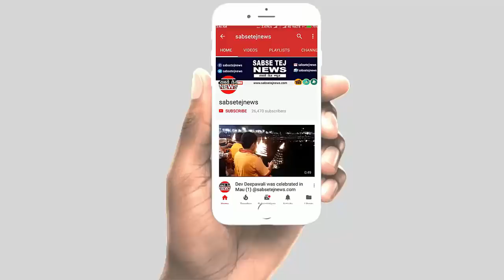आजमगढ़: ब्लाक प्रमुख के खिलाफ अविश्वास प्रस्ताव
यूपी में सत्ता बदलने के साथ ही ब्लाक प्रमुख पद पर उठा-पटक शुरू हो गया है। इसी क्रम में आज आजमगढ़ जिले के महराजगंज ब्लाक प्रमुख रूदल प्रताप सोनकर के खिलाफ लामबद्ध होकर कई क्षेत्र पंचायत सदस्य डीएम कार्यालय अविश्वास प्रस्ताव लेकर पहुंचे। आरोप लगाया कि जब से ब्लाक प्रमुख पद पर रूदल बैठे है कोई भी विकास कार्य नहीं कर रहे है जिससे क्षुब्ध होकर वे आज अविश्वास प्रस्ताव लेकर आये है।
वही दूसरी तरफ महराजगंज ब्लाक के प्रमुख रूदल प्रस्ताव सोनकर भी डीएम कार्यालय पहुंचे और अविश्वास प्रस्ताव को झूठा बताते हुए कहा कि जितने लोग आये थे सभी फर्जी है। डीएम ने जांच के बाद कार्रवाई करने का आश्वासन दिया है।

धन्यवाद!